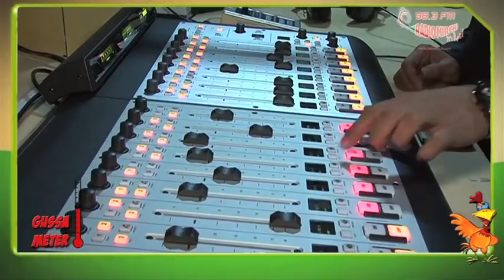RJ Naved in 'Murga and Plot Hai Toh Bech Do'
Get ready to laugh out loud! That's what you will do while watching RJ Naved's latest Prank presented by Radio Mirchi 98.3 FM!